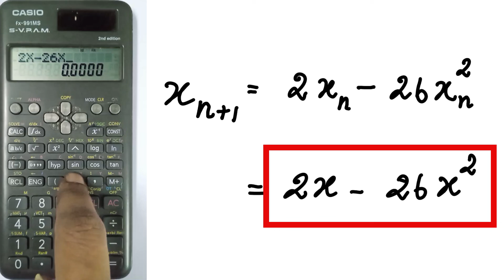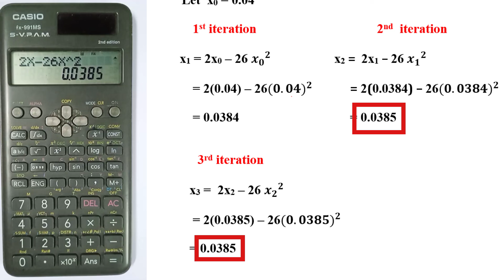SNM | MA3251| Unit 3|Newton-Raphson method |Find the iterative formula for finding the value of 1/N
SNM | MA3251 | Unit 3 | Newton-Raphson method | Find the iterative formula for finding the value of 1/N | Evaluate 1/26 | Tamil